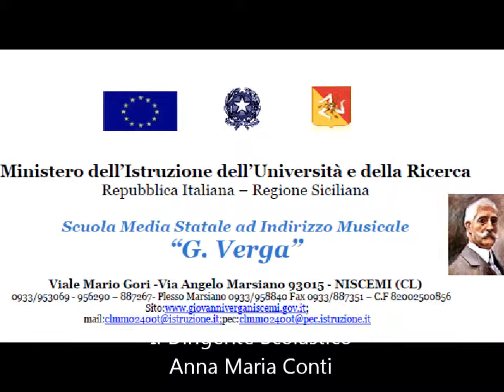S M S G Verga Niscemi Classe di flauto 1° C Sonata 3 flauti Il Padrino